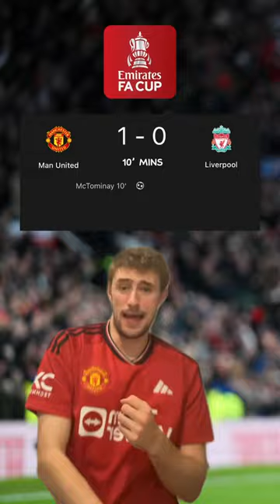ERIK TEN HAG JUST RUINED KLOPPS FAREWELL SEASON?! 😱🪦 | MAN UNITED 4-3 LIVERPOOL